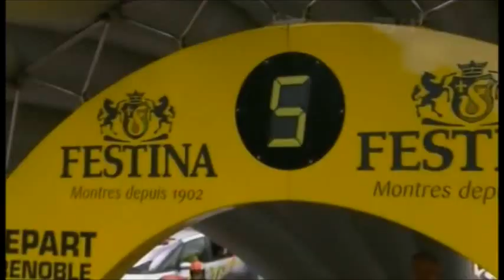Cadel Evans vs Andy Schleck, Showdown at Grenoble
Andy Schleck leads the tour by 57 seconds going into the penultimate day, last chance to settle the overall in the final timetrial of the 2011 Tour De France... Can he hold off Cadel Evans?